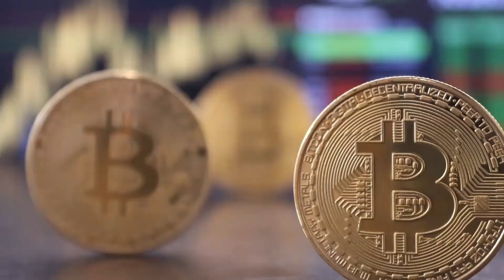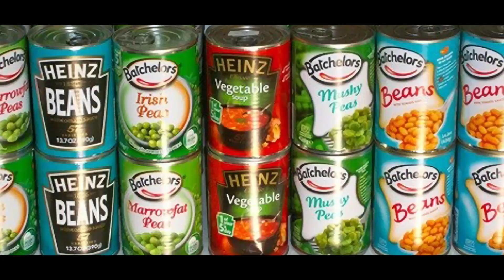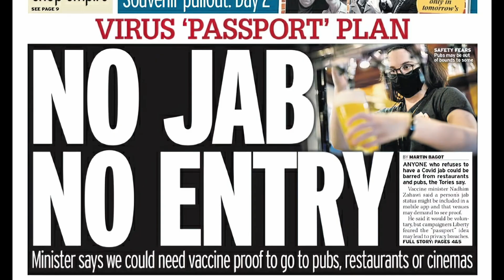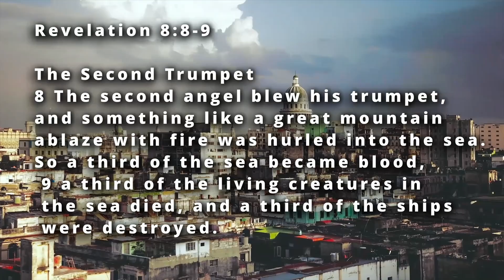Rapture Prophecy and survival - Project Flee Trailer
Project Flee Trailer.

I made a longer version with explanation.  this one is just details of what you need to do and what you expect to see once believers are gone.

Link to main video.

Credits to,

Video Clips thanks to Pexel.com and Pixalbay free stock content creators.

the list be too long to mention each by name.

inaudio - Infraction - Politics.

And, don't forget to join Facebook group and connect with believers.